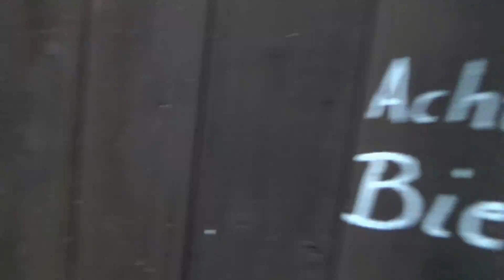Vlog Tour im Wald von Schwülper Wälder der Region Braunschweig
Almost a Year Ago (Sting) John Deley and the 41 Players

Minor Mush (Sting) John Deley and the 41 Players